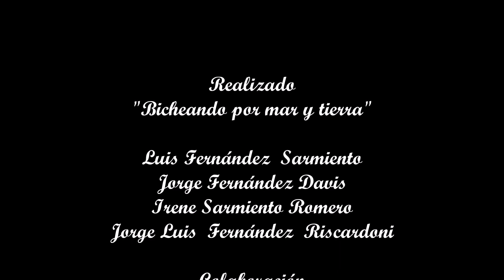Bicheando por mar y tierra 2023-05-20 - La Ballenera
La Ballenera
La Compañía Ballenera Española fue creada por noruegos en 1914.
La factoría de Algeciras se construyó en 1921.
En seis años se pescaron 3.600 rorcuales y 300 cachalotes. Cerró en 1.927.
En 1947 se construyó una nueva factoría, por la Sociedad Ballenera del Estrecho, llegando a trabajar en ella más de cien personas.
Cerró definitivamente en 1960, por falta de actividad
La factoría, aparte de comercializar la carne de ballena, fabricaban otros productos, como aceite industrial, concentrados vitamínicos, y productos para la industria farmacéutica.